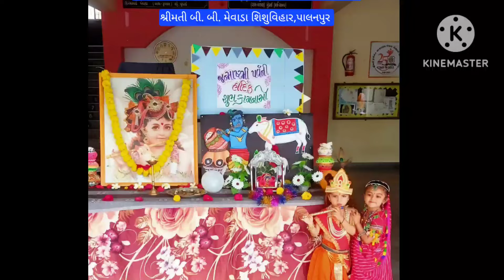23/08/2024 ( જન્માષ્ટમી પર્વ ની ઉજવણી )